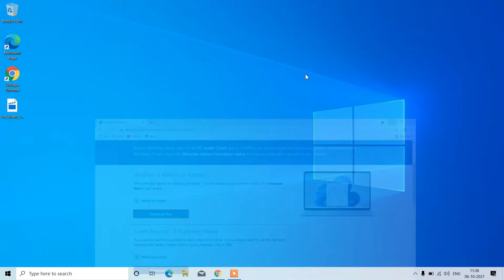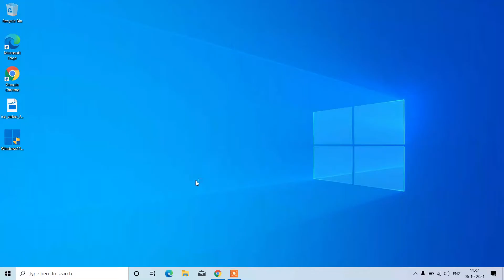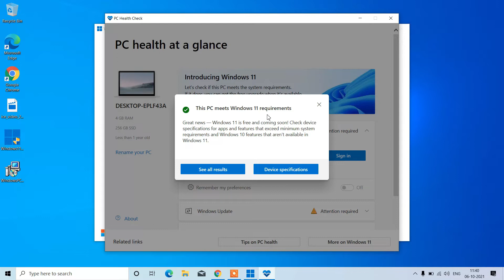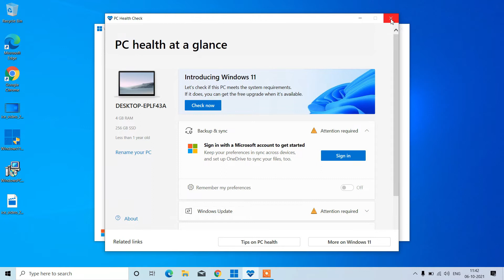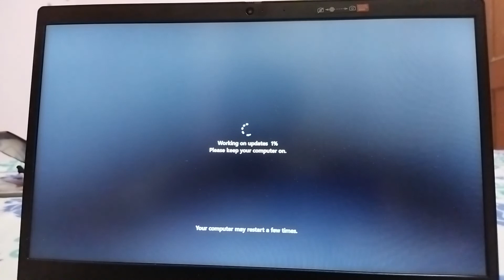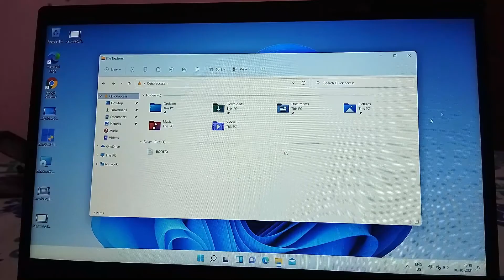How to install windows 11 in laptop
In this video you will learn how to install windows 11 in laptop for free.